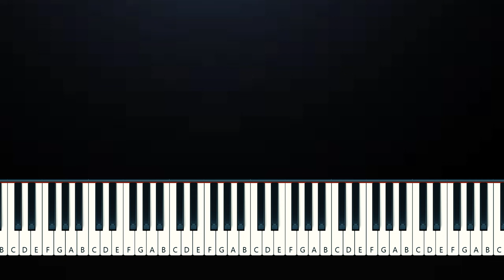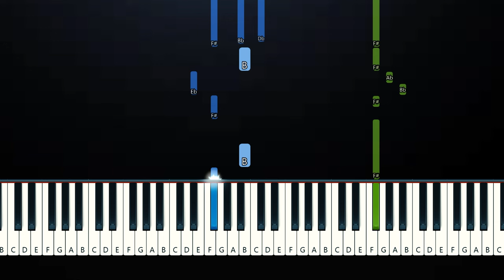Taylor Swift - Bigger Than The Whole Sky (Piano Tutorial)